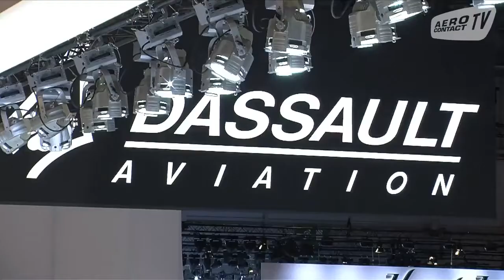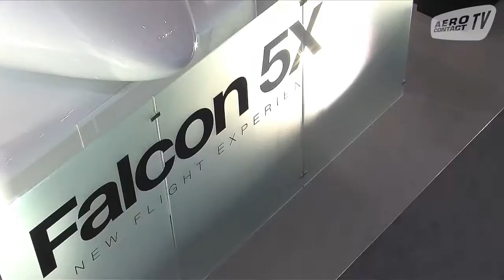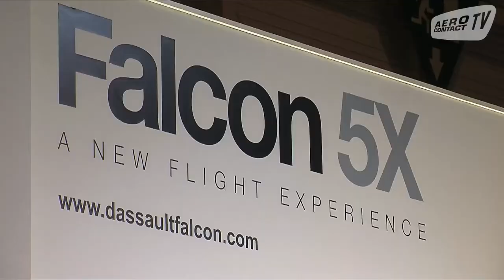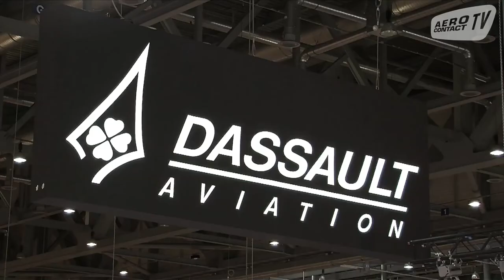EBACE : rencontre avec Eric Trappier, PDG de Dassault Aviation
C’est à Genève lors du salon de l’aviation d’affaires EBACE que Dassault Aviation a fait le point sur ses différents programmes en cours. Avec sur le devant de la scène, les derniers nés de la famille Falcon. Le tri-réacteur très long-courrier 8X dont le troisième prototype a décollé le 11 mai dernier, ainsi que le 5X qui effectuera son roll-out le 2 juin prochain depuis l’usine de l’avionneur à Bordeaux-Mérignac.
Le point avec le PDG de Dassault Aviation, Eric Trappier.